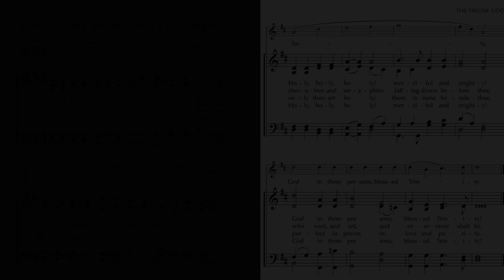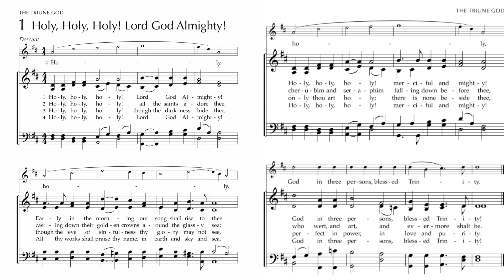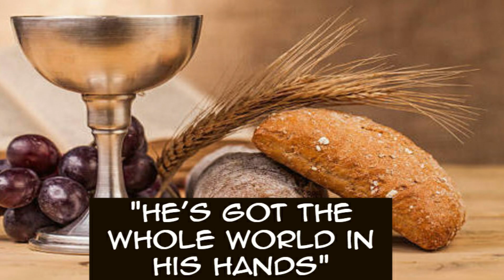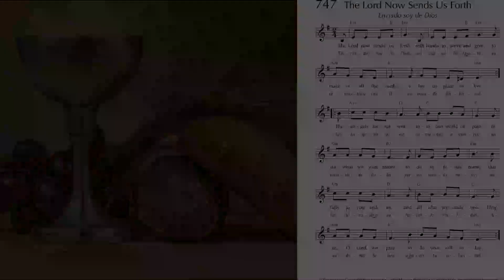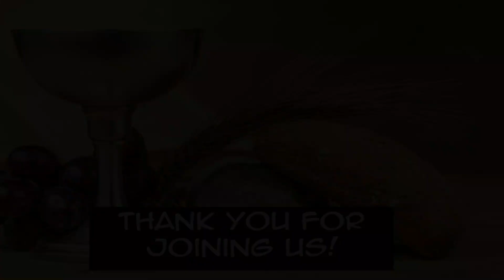Worship Service 6 7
During the ongoing pandemic and social distancing time, we ask that you please keep up with your pledge even as we are apart from one another.

You may give online through our giving form (you don’t need to log on to realm to donate).